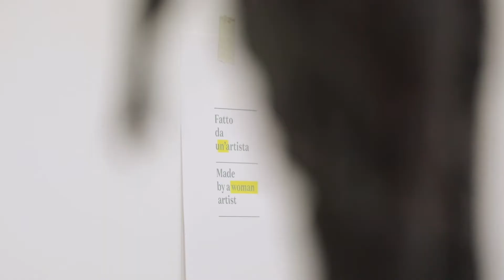Michela Murgia sul potere del desiderio e la questione di genere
Nella decima puntata della webserie "Breve videostoria di (quasi) tutto", la scrittrice Michela Murgia ci parla degli effetti politici e non solo artistici della rappresentazione del corpo della donna nell'arte. E di come l'artista non raffigura solo ciò che desidera, ma educa l'occhio di chi guarda ad osservare il suo desiderio assumendolo.

00:00 – Il potere del desiderio dell'artista
01:16 – Diana di Efeso e gli schiavi
01:48 – La questione di genere nell'arte

"Sex and the Gallery" feat. Michela Murgia è il terzo capitolo di 5 puntate di "Breve videostoria di (quasi) tutto", la webserie della Galleria Nazionale d'Arte Moderna e Contemporanea formata da 27 puntate dove immagini e ospiti si alterneranno nelle speciali sale espositive, ciascuna con un suo titolo.

Gli ospiti e i capitoli: Enrico Alleva, etologo – "Go Wild"; Cristina Bowerman, chef – "Mise en Galerie"; Stefano Catucci, filosofo – "LAND(E)SCAPE"; Paolo Crimaldi, astrologo – "Miss Universe"; Marco Faccini, comunicatore scientifico – "Miss Universe"; Michela Murgia, scrittrice – "Sex and the Gallery"; Filippo Nigro, attore – "LA Galleria Confidential"; Monica Sgandurra, architetta – "LAND(E)SCAPE"; Mario Tozzi, geologo – "Back to Earth".

"Breve videostoria di (quasi) tutto" ha un tema, anzi mille ma sono solo pretesti, il racconto oscilla tra approssimazioni e distanze, affondi e prodezze da surfisti, sorvola, plana e poi si sofferma, ma solo per pochi istanti. È un mazzo di carte, un alfabeto, una cartina di tornasole, dice quello che vogliamo noi ma anche quello che vuoi tu, ma soprattutto quello che vogliono loro, le opere.

Lo spazio digitale, nel quale ci muoviamo sempre più stabilmente, ci permette di manipolare l’esperienza e comporre un montaggio personale della mostra: possiamo fermarci o riavvolgere il tempo, interpretare, approfondire, spostarci liberamente tra i video, o meglio tra le sale espositive che compongono la mostra.

La @lagallerianazionale ospita la più completa collezione dedicata all’arte italiana e straniera dall'800 a oggi

Tra dipinti, disegni, sculture e installazioni, le quasi 20.000 opere della raccolta sono espressione delle principali correnti artistiche degli ultimi due secoli, dal Neoclassicismo all’Impressionismo, dal Divisionismo alle Avanguardie storiche dei primi anni del Novecento, dal Futurismo e Surrealismo, al più cospicuo nucleo di opere di arte italiana tra gli anni ’20 e gli anni ’40, dal movimento di Novecento alla cosiddetta Scuola Romana. Un altro importante nucleo è costituito da opere del periodo informale del secondo dopoguerra, da quelle della Pop Art e dell’Arte povera. La collezione comprende anche artisti del nostro tempo.

Coordinamento: Alessio Boi, Anna Gorchakovskaya, Francesca Palmieri
Videomakers: Monkeys VideoLab